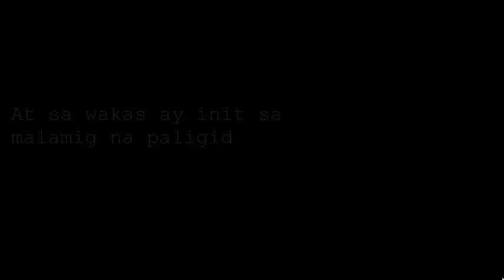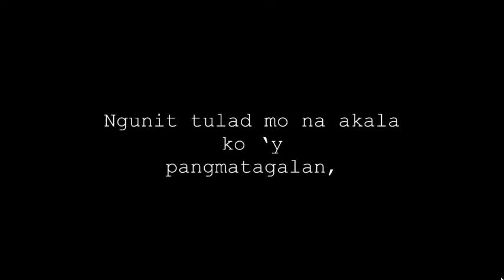La Lumbre/Apoy by Alyssa Nicole Dela Cruz (Tagalog Spoken Words)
by Alyssa Nicole Dela Cruz

"La Lumbre" in tagalog Apoy
Taglog Spoken Words

Song:
Tadhana by Up Dharma Down (Cover by Kaye Cal)